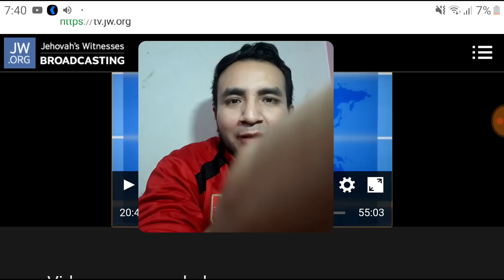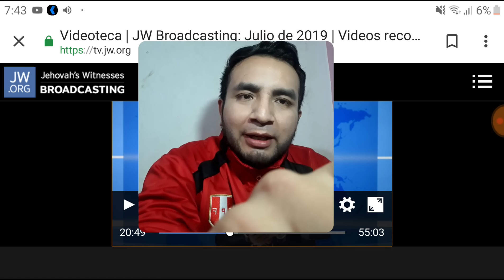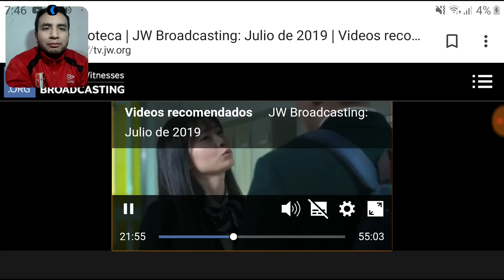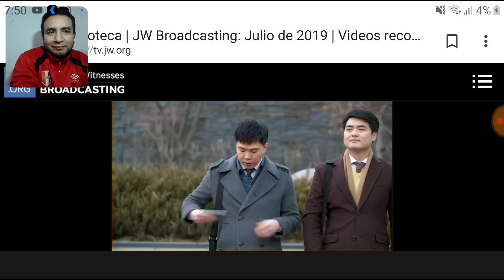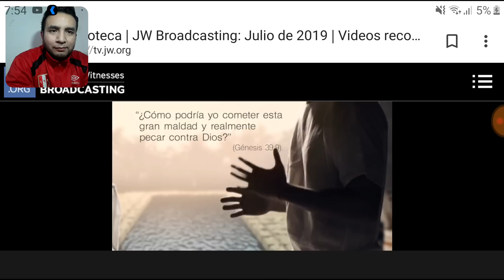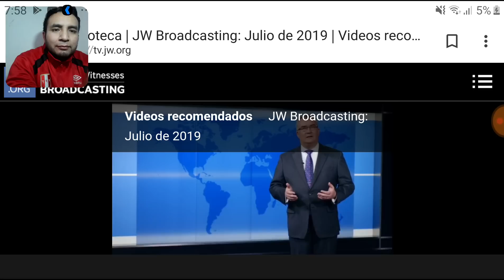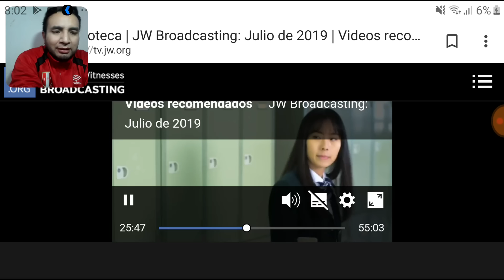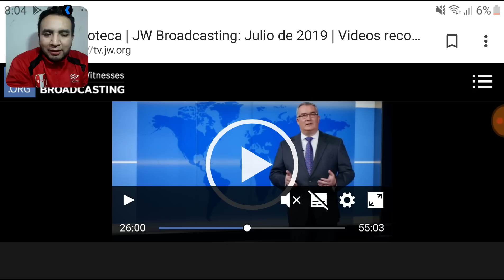Broadcasting Julio 2019 | Análisis | Video-Reaccion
Buen dia!

Si deseas apoyarme para que este canal crezca en calidad y contenido;

Recuerda amar al Dios por sobre todo y amar a tu prójimo como a ti mismo